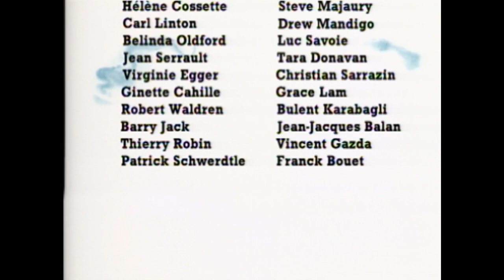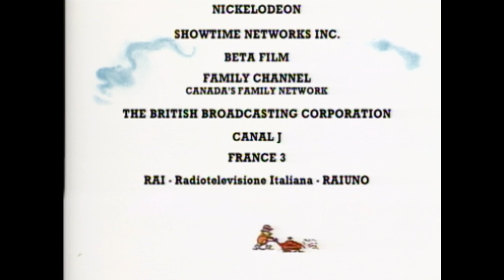The Big Move | Busy World of Richard Scarry 02019 | Cartoons for Kids | WildBrain Learn at Home